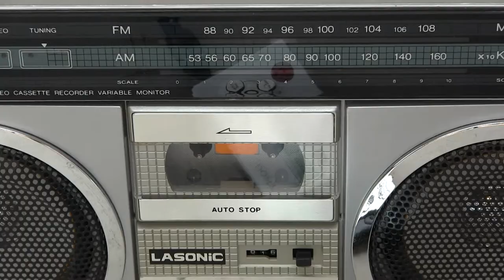Lasonic TRC-922 Boombox See the Mic's in the OFF position TRC-918 1080p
Sold!  No Sound Allmost!  As you can see in the video the Voice-Craft EM-160 Electret Condenser Microphone's are turned OFF and there is some bleed through the Canon Vixia HF M41 video camera electronics to allow some sound to come through faintly.  So Turn up your volume Loudly and you can hear some of this 'goof' of forgetting to make a mic-check for sound prior to making this video.